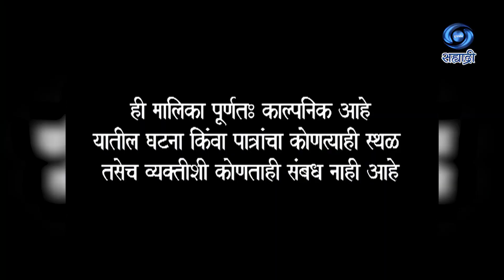Sukanya Aamchya Kanya | Serial | सुकन्या आमच्या कन्या | Ep 12